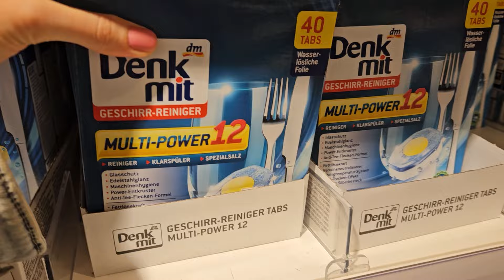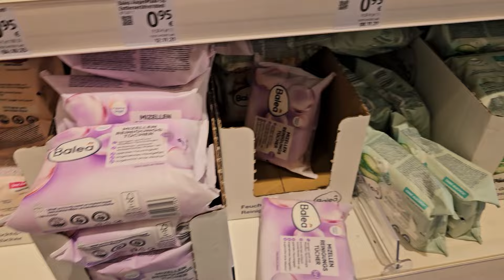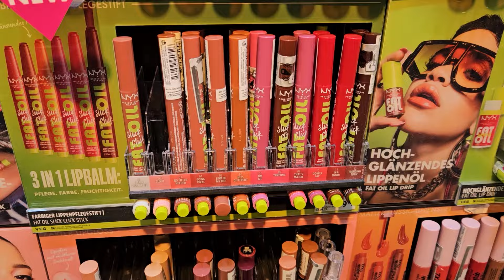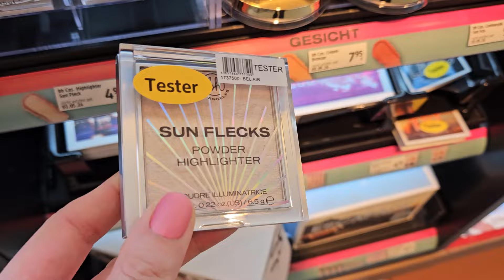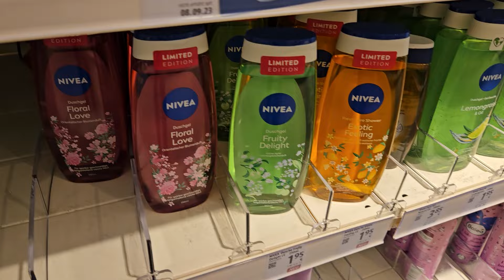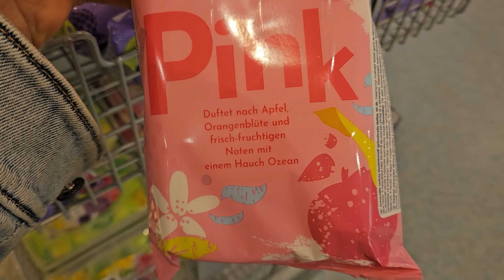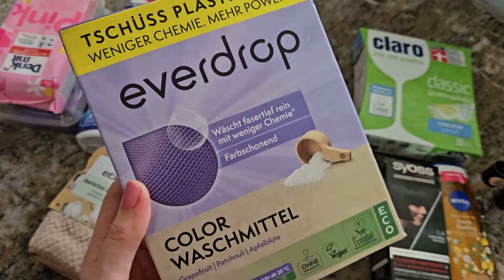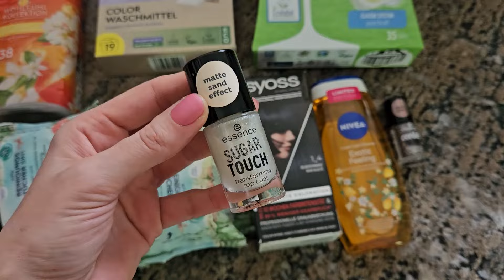VLOG: за покупками в DM.